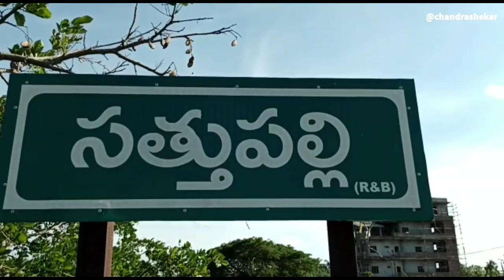కాంగ్రెస్ పుణ్యమే తెలంగాణ ఏర్పాటు:- మట్టా!khammampolitics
ప్రజలకిచ్చిన,మాకిచ్చిన హామీలు కేసీఆర్ మరిచారు:మట్టా దయానంద్ విజయ్ కుమార్ (కాంగ్రెస్ పార్టీ జిల్లా నేత)

మూడేకరాల భూమి ఉసే లేదు!

తెలంగాణ ఇచ్చింది సోనియాగాంధీనే!

నేడు సోనియా ప్రతిమ కు పాలాభీషేకం!

నాలుగున్నర కోట్ల ప్రజల ఆకాంక్షను నట్టేట ముంచారు:-నారాయణవరపు!

భారీ ప్రదర్శన!

ఫోటో రైటప్ 1:- మీడియా సమావేశంలో ప్రసంగించిన మట్టా.

ఫోటో రైటప్ 2 :- మీడియా సమావేశంలో ప్రసంగించిన బిసి సంఘం నేత నారాయణవరపు.

సత్తుపల్లి,జూన్,1,న్యూస్:- తెలంగాణ ప్రజలకిచ్చిన హామీలను, నాడు పొంగులేటి శ్రీనివాసరెడ్డి కు,నాకు ఇచ్చిన హామీలు ముఖ్యమంత్రి కేసీఆర్ మరిచారని అందుకే బిఆర్ఎస్ నుండి మా మాతృ కాంగ్రెస్ పార్టీ లో రేవంత్ రెడ్డి సమక్షంలో కాంగ్రెస్ పార్టీ లో చేరామని జిల్లా కాంగ్రెస్ నేతలు మట్టా దయానంద్ విజయ్ కుమార్,మట్టా రాగమయి,నారాయణ వరపు శ్రీనివాసరావు లు తెలిపారు.గురువారం మట్టా తన నివాస గృహం వద్ద నిర్వహించిన మీడియా సమావేశంలో ప్రసంగిస్తూ తెలంగాణ రాష్ర్టంలో టీఆర్ఎస్ ను గెలిపించండి దళితుడిని ముఖ్యమంత్రి ని చేస్తామని ప్రకటించి అధికారం వచ్చాక మాట మరిచారనీ,దళితులకు మూడెకరాల భూమి ఇస్తామని నేటికీ ఇవ్వలేదని ఆ ఊసే లేదని ,తనకు ఎమ్మెల్సీ పదవి ఇస్తామని,పొంగులేటి కు ఎంపిగా పోటీ చేసే అవకాశం ఇస్తామని చెప్పి ఇవ్వలేదని అటు దళితులను,ప్రజలను మరో వైపు మమ్ములను మోసం చేశారని ఆయన అన్నారు.తెలంగాణ రాష్ట్రం ఏర్పాటుకు గ్రీన్ సిగ్నల్ ఇచ్చింది తెలంగాణ ప్రజల ఆకాంక్షను గౌరవించింది నాడు కాంగ్రెస్ ప్రభుత్వం,అధినేత్రి సోనియాగాంధీ అని అన్నారు.శుక్రవారం తెలంగాణ రాష్ట్ర ఆవిర్భావ దినోత్సవం సందర్భంగా సత్తుపల్లి లో సోనియాగాంధీ ప్రతిమకు పాలాభిషేకం చేయనున్నట్లు,పట్టణంలో భారీ ప్రదర్శన వుంటుందని కాంగ్రెస్ పార్టీ శ్రేణులు,మట్టా అభిమానులు అధిక సంఖ్యలో పాల్గొనాలని పిలుపునిచ్చారు.అనంతరం జిల్లా బిసి సంక్షేమ సంఘం నేత నారాయణవరపు శ్రీనివాసరావు మాట్లాడుతూ తెలంగాణ రాష్ట్రం లోని నాలుగున్నర కోట్ల మంది ప్రజల ఆకాంక్షను తెరాస పార్టీ ,ముఖ్యమంత్రి కేసీఆర్ నట్టేట ముంచారని అందుకే కాంగ్రెస్ పార్టీ లో చేరానని తెలిపారు. ఈ మీడియా సమావేశంలో:- మట్టా సతీమణి జిల్లా కాంగ్రెస్ నేత మట్టా రాగమయి, గాదె చెన్న కేశవ రావు,కుక్కపల్లి,శ్రీను,బొంతు గిరి,బత్తుల భరత్,మల్లూరు దిలీప్,చల్లారి వెంకటేశ్వరరావు,నున్నా రామక్రిష్ణ,కమాల్ పాషా,పకృద్దిన్,గంగిశెట్టి ప్రసాద్,అలవాల కరుణాకర్, దోడ్డా శ్రీనివాసరావు,సాయి తదితరులు పాల్గొన్నారు.